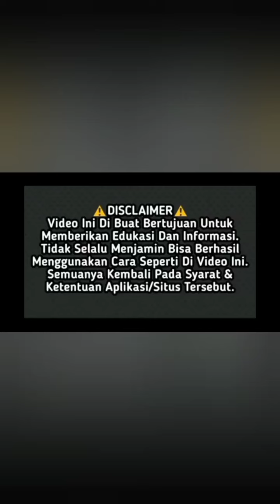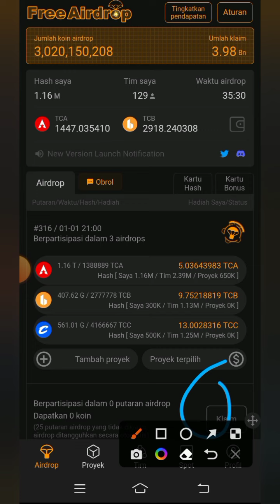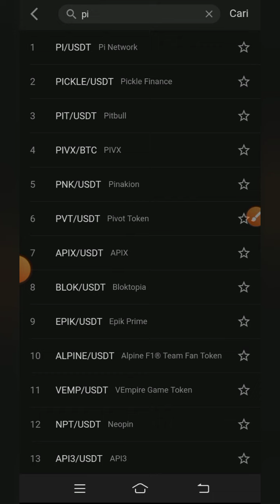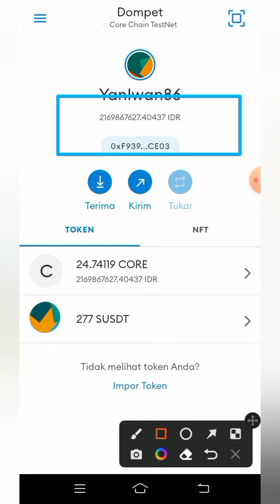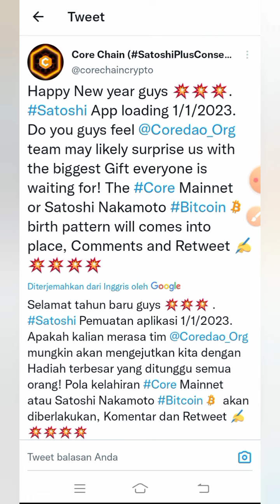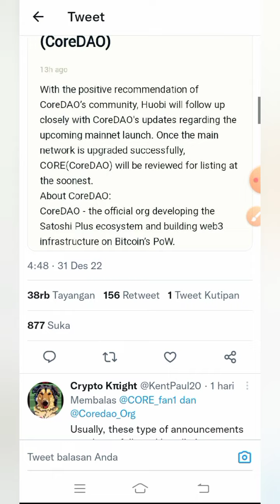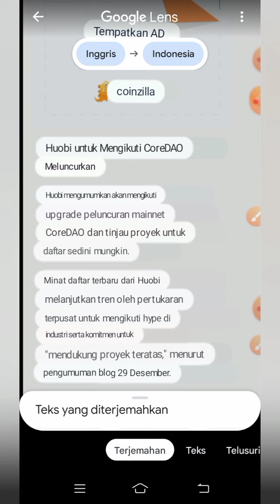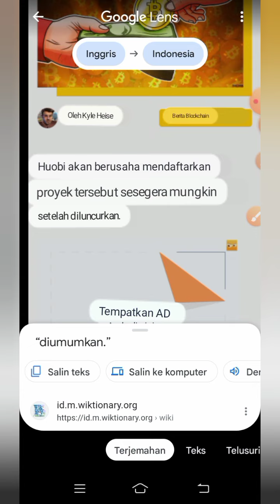INFO TERUPDATE CORE MINING ‼️ Apa kabar Core 1-1-2023 | Ada hal Anda harus tahu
NB:
🎉GIVE AWAY
 100 trx, syarat 300 like dlm 24 jam

resikonya.

@Deef Channel
aplikasi penghasiluang
aplikasi penghasilcuan
aplikasi penghasiluang2022